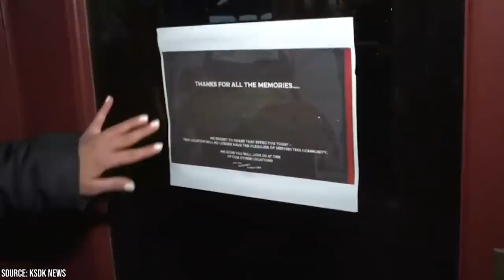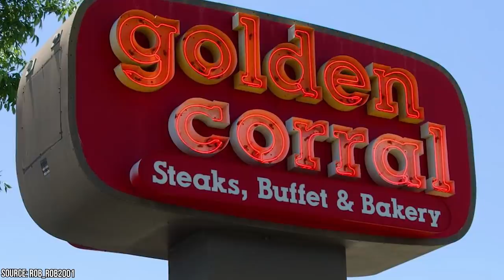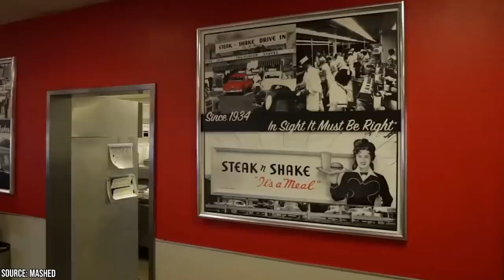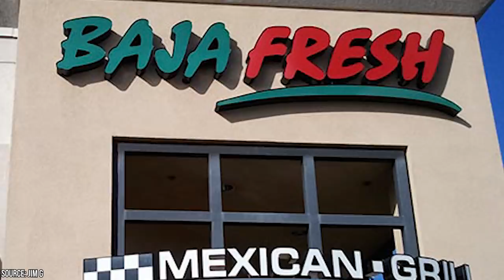20 Popular Restaurants Disappearing in 2020